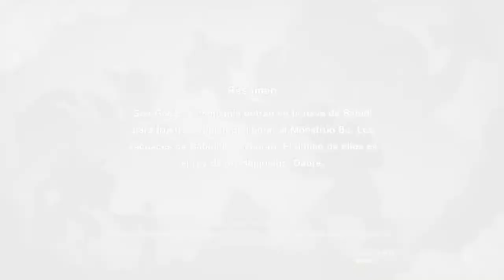Babidi, Dabra y Majin Vegeta - #12 - DragonBall Z: Kakarot